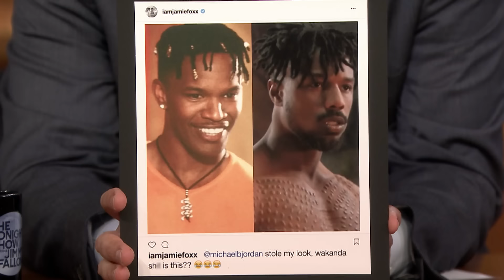Jamie Foxx & Taron Egerton Talk About Robin Hood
Jamie Foxx shows off his Ronald Reagan impression, Taron Egerton sings a Welsh song and Jamie Foxx explains why he has a bone to pick with Michael B. Jordan.

Robin Hood – In theaters November 21, 2018. Starring Taron Egerton, Jamie Foxx, Ben Mendelsohn, Eve Hewson, Tim Minchin, and Jamie Dornan. Robin of Loxley (Taron Egerton) a war-hardened Crusader and his Moorish commander (Jamie Foxx) mount an audacious revolt against the corrupt English crown in a thrilling action-adventure packed with gritty battlefield exploits, mind-blowing fight choreography, and a timeless romance.